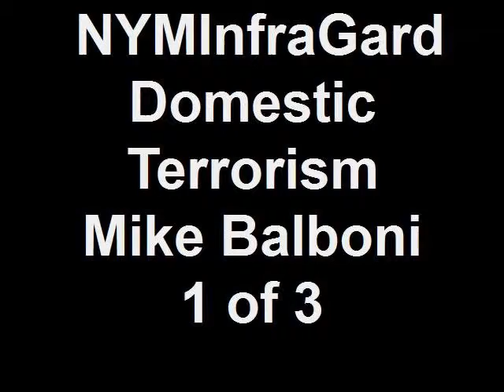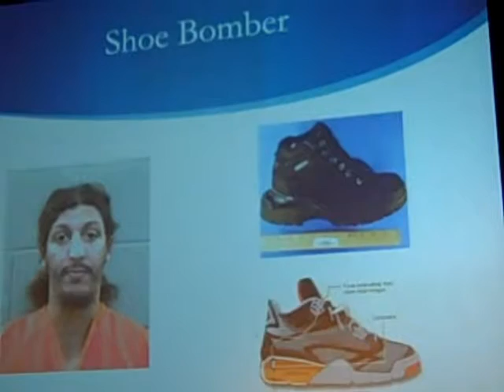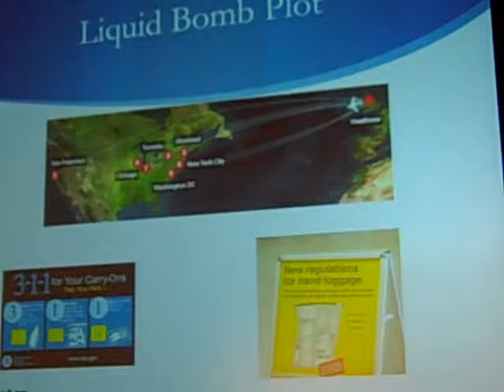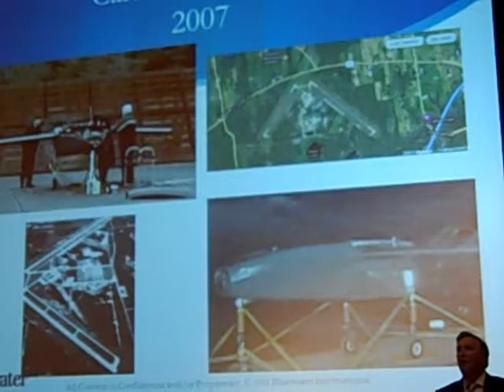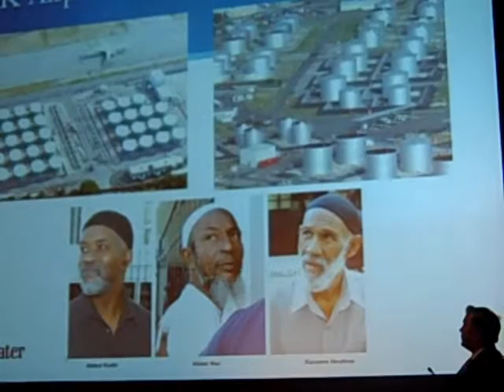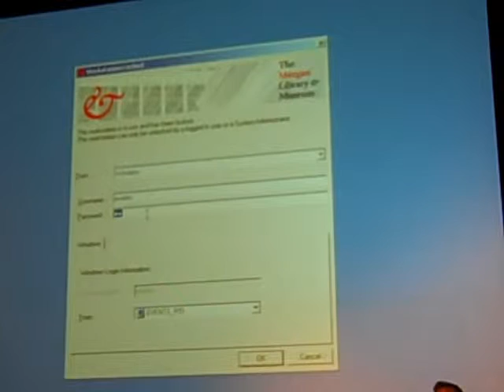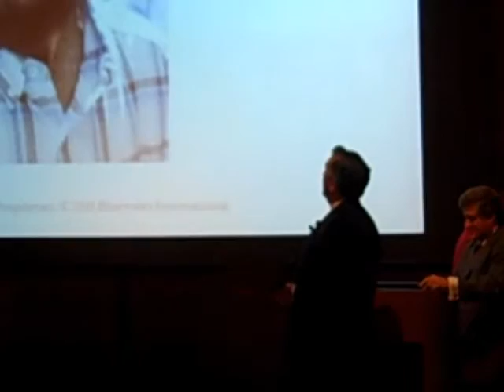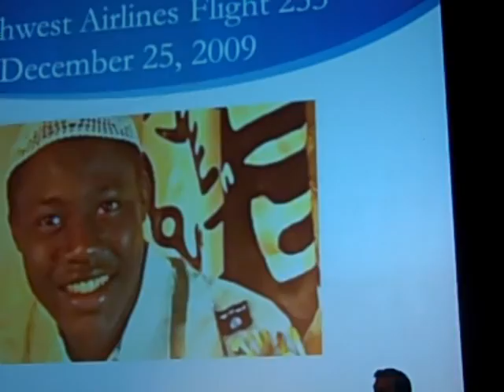NY Metro InfraGard Security Summit 6/11/12 Mike Bolaboni Pt. (1 of 3)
NY Metro InfraGard Domestic Terrorism Summit  on  6/11/12
Speaker: Mike Balboni
Domestic Terrorism: A Government Perspective
Introduction, Cycles, Examples